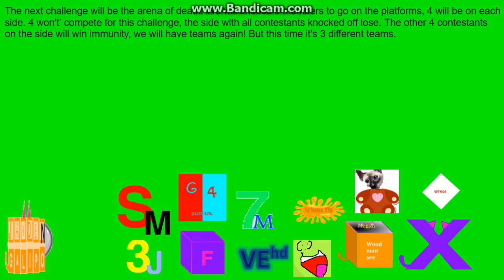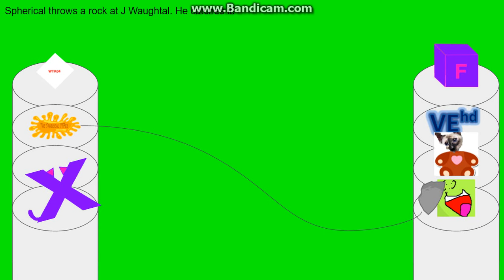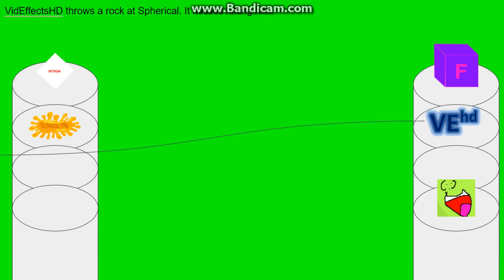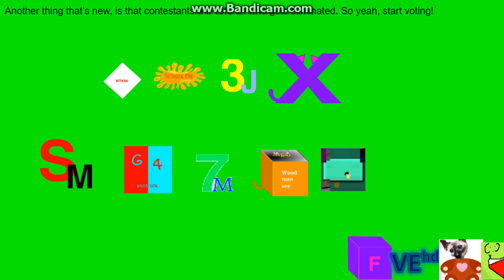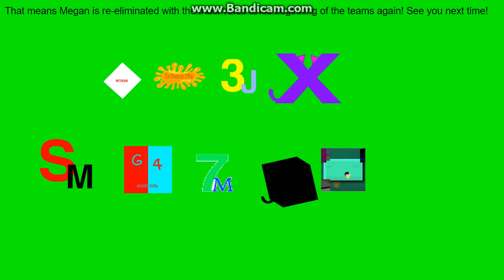logo editing object thingys randomized II - episode 21